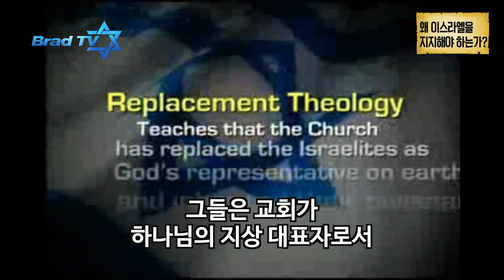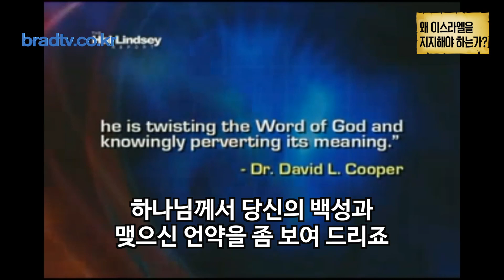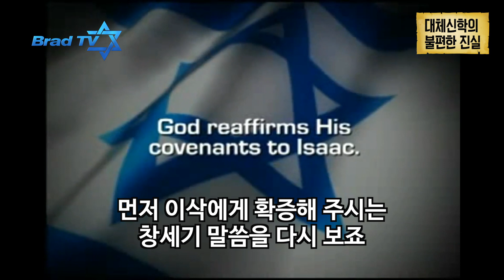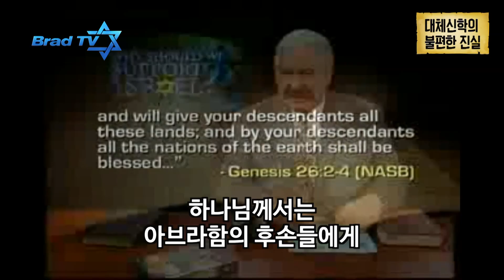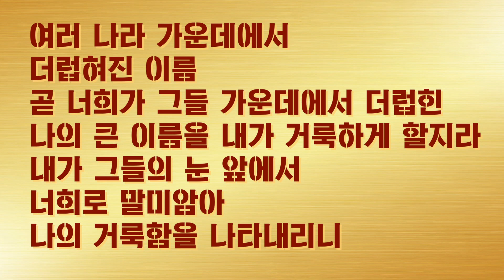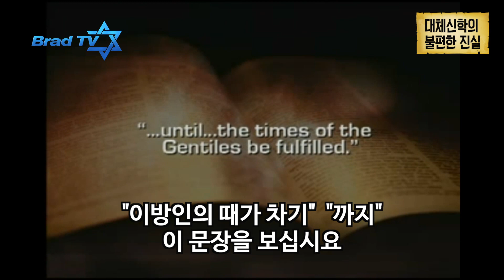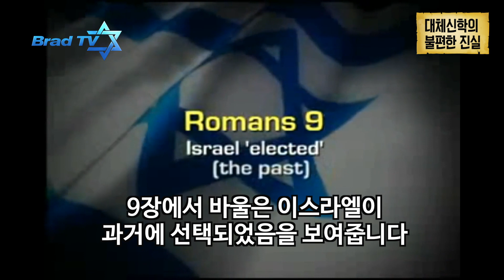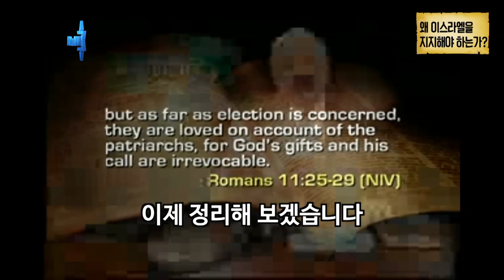[BRAD TV] 대체신학의 불편한 진실 - 왜 이스라엘을 지지해야 하는가?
왜 이스라엘을 지지해야 하냐고요?
오늘 대체신학의 불편한 진실에서
말씀으로 명쾌하게 풀어드립니다
영원한 하나님의 나라 이스라엘과
함께 해야 하는 이유 알아야겠죠?